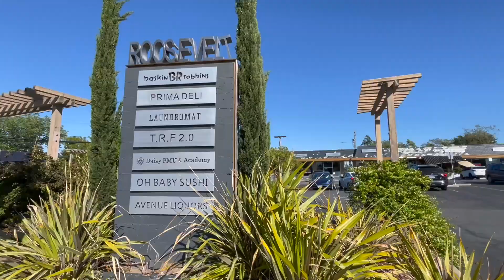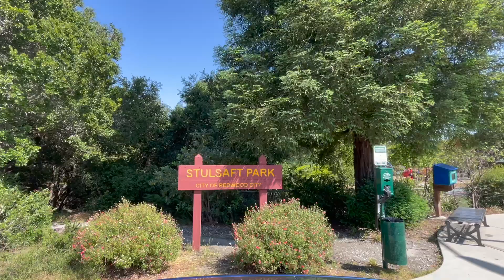Go Local in Redwood City - Bay Area Peninsula City Tour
Redwood City, the seat of San Mateo County in the San Francisco Bay Area, is one of our favorite peninsula cities. Known for its arguably perfect climate, thriving downtown, charming neighborhoods, and convenient location equidistant from San Francisco and San Jose, there are a lot of reasons to love Redwood City. If you are considering moving to the Bay Area, Redwood City is one of the most popular cities in the peninsula to live.

In this video, we showcase downtown Redwood City, and some of our favorite neighborhoods including Centennial, Edgewood, Mount Carmel, Roosevelt, Woodside Plaza, and Farm Hill.

If you are looking to buy or sell in the Bay Area, visit us